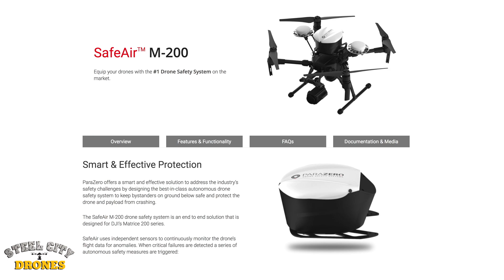TEST & REVIEW | Parachute ParaZero SafeAir System | DJI Matrice 200 / 210 Drones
We're Testing and Reviewing the ParaZero Parachute SafeAir System for the DJI Matrice 200 and 210 Drone systems.
-We offer training services for all DJI platforms including the DJI M200, Inspire, Mavic, and Phantom series.
-We offer drone-introduction classes, advanced drone flying, commercial drone applications classes, cell tower inspections with drones, and precision agriculture using drones -such as golf course management.